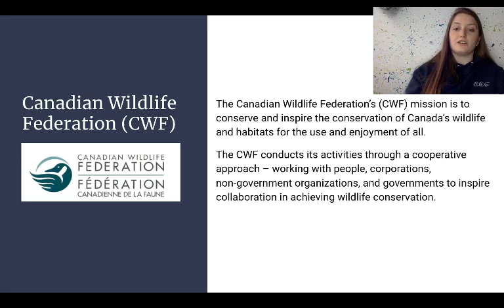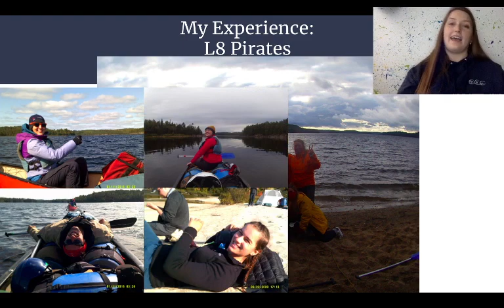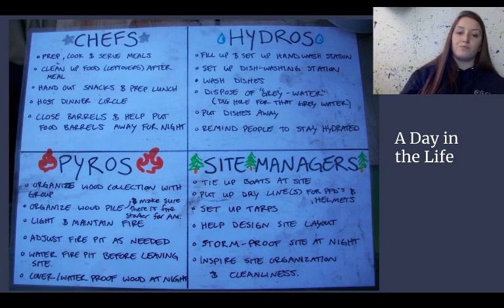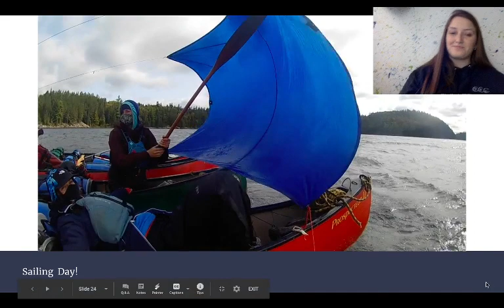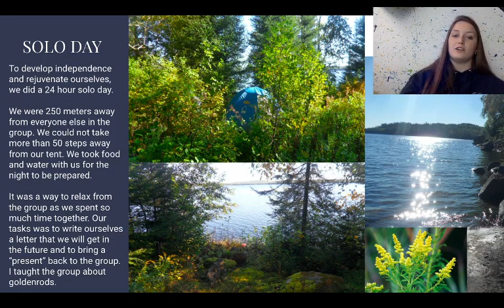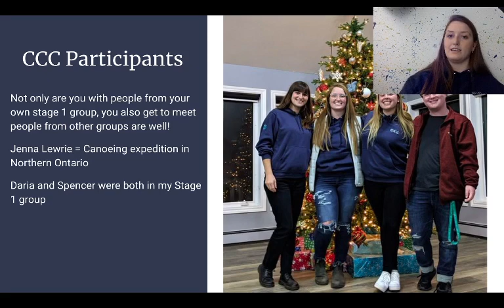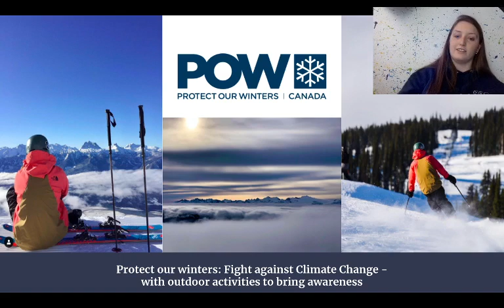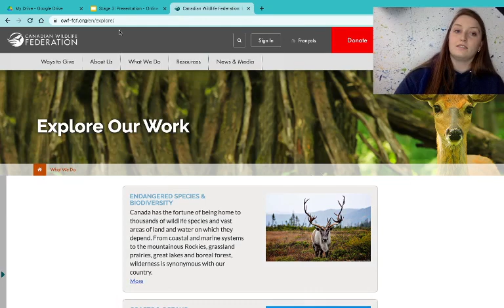Canadian Conservation Corps: My Experience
Presentation on the Canadian Conservation Corps (CCC) program with the Canadian Wildlife Federation. This video explains how to get involved with the CCC, what to expect, and my own experience with this 9-month program.